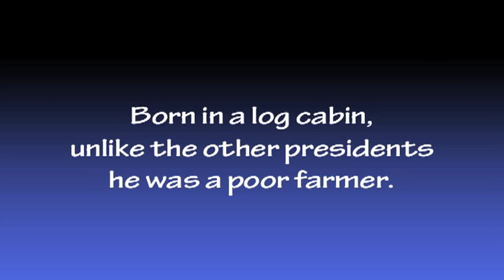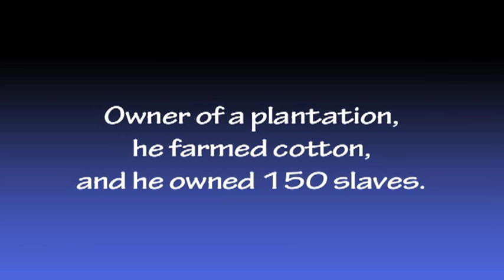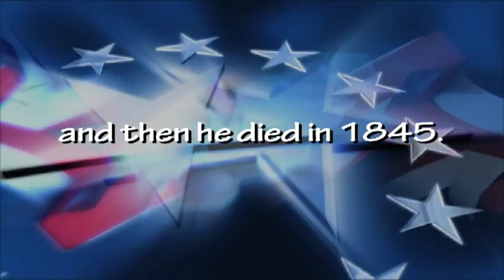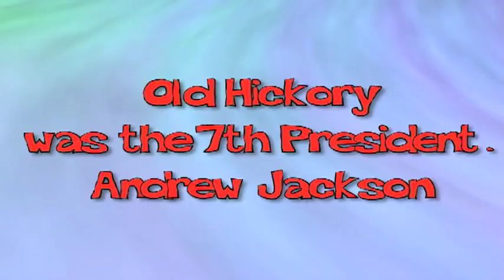President Andrew Jackson Song - Presidents Day Lesson Plan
Teachers, help your students learn about the 7th U.S. President, Andrew Jackson!  for more great educational music!